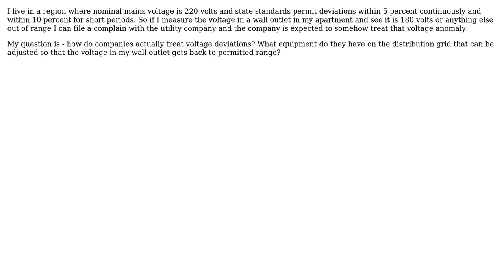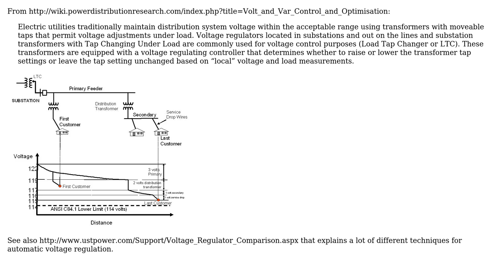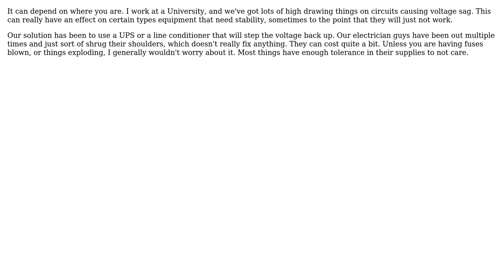How do utility companies treat voltage deviations in distribution networks? (3 Solutions!!)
How do utility companies treat voltage deviations in distribution networks?

With thanks & praise to God, and with thanks to the many people who have made this project possible! | Content (except music & images) licensed under CC BY-SA | Music | Images & others | With thanks to user sharptooth user markrages user Jason S user gmoney and the Stack Exchange Network Trademarks are property of their respective owners. You are responsible for your own actions.